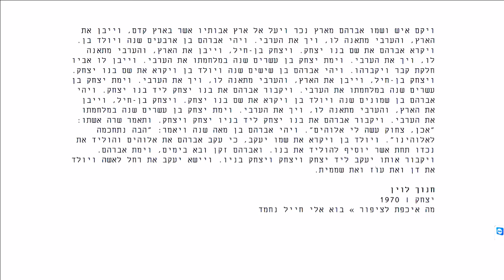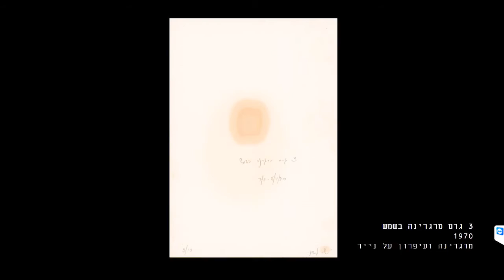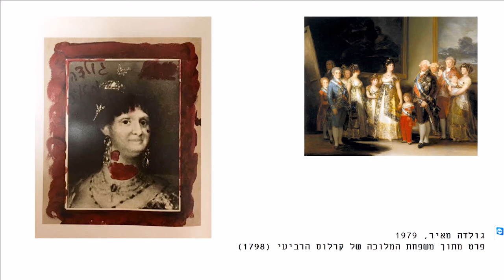גרשוני, סימן, שאלה: על ודאות ושאלה בעבודתו של גרשוני | ד"ר אסנת צוקרמן רכטר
כנס - קווי פרשת המים: גבולות ומרחבים באמנות היהודית העכשווית
יום שני 30/10/17 עד יום שלישי 31/10/17

מושב סגירה - מושב זיכרון למשה גרשוני ז"ל
יו"ר: דוד שפרבר, יוזם הכנס; חוקר, אוצר ומבקר אמנות
דוברת: ד"ר אסנת צוקרמן רכטר, חוקרת אמנות
גרשוני, סימן, שאלה: על ודאות ושאלה בעבודתו של גרשוני